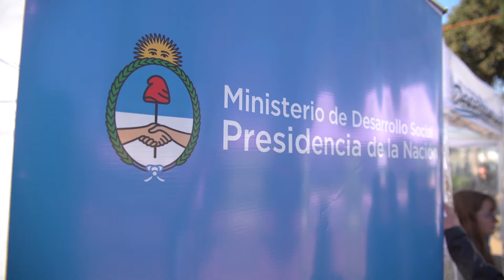EL ESTADO EN TU BARRIO EN SAN ISIDRO ‬- Carolina Stanley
Hoy con María Eugenia Vidal visitamos a los vecinos de La Cava, San Isidro, que se acercaron al EstadoEnTuBarrio.